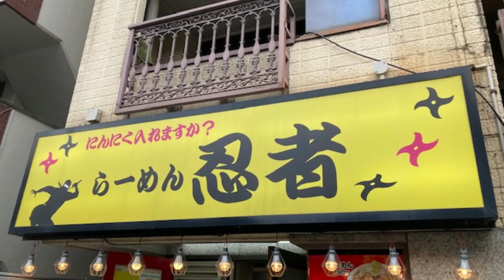らーめん忍者 秋葉原 Ramen Ninja Akihabara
らーめん忍者 秋葉原
Ramen Ninja Akihabara

住所：
東京都千代田区神田松永町17-3 秋葉原妙見屋ビル1F
アクセス：
地下鉄日比谷線秋葉原駅
ＪＲ秋葉原駅　昭和通り口　徒歩2分